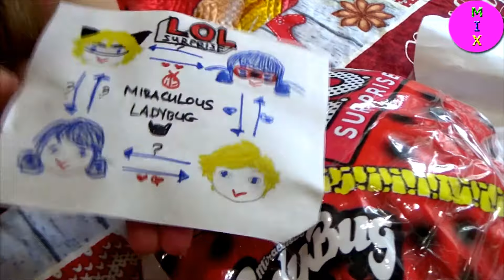Самодельный СКВИШИ ЛОЛ ЛЕДИ БАГ из БУМАГИ / DIY Кукла ЛОЛ игрушки антистресс/Вызов Принят!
STASYACrazyMIX Распаковываю Самодельный СКВИШИ ЛОЛ ЛЕДИ БАГ из БУМАГИ! Кто же мне попадется?
А еще в этом видео я научу вас как сделать Сквиши из бумаги. Оказывается СКВИШИ своими руками можно сделать за 5 минут!
Смотрите и делайте SQUISHY вместе со мной!

# STASYACrazyMIX Unpack Homemade LOL LADY BUG SQUISHES out of PAPER! Who will I get?
And in this video, I'm going to teach you how to make Squishes out of paper. It turns out SQUISHEES with your hands you can make in 5 minutes!
Watch and make SQUISHY along with me!